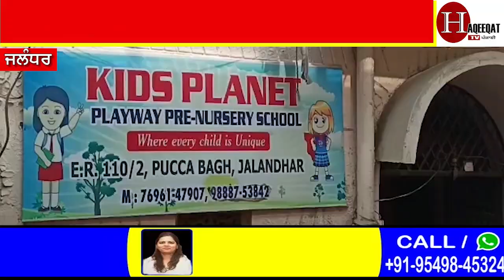ਰਾਤ ਵੇਲੇ ਮਾਪਿਆਂ ਨਾਲ ਸੁੱਤੀ 11 ਸਾਲਾ ਕੁੜੀ ਨਾਲ ਵਾਪਰੀ ਅਜੀਬ ਘਟਨਾ ।। Haqeeqat Tv Punjabi